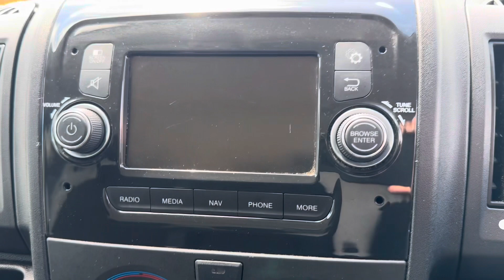Peugeot Boxer 2.2 BlueHDI 140 BHP L3H2 LWB Professional